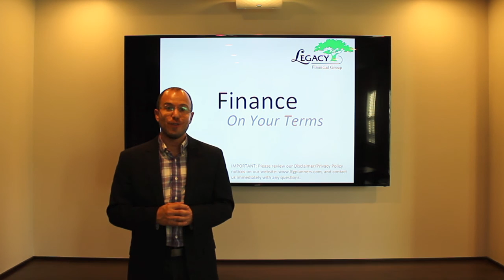How much should you save for your kids' college?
In this episode of Finance On Your Terms, Mike talks about the rising cost of a college education and how to manage saving for it amongst all of your financial goals.